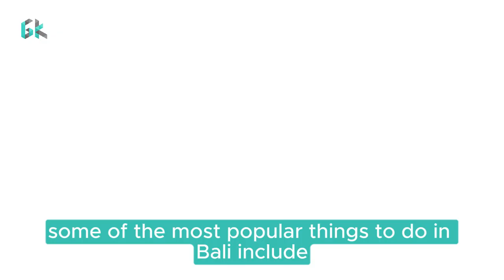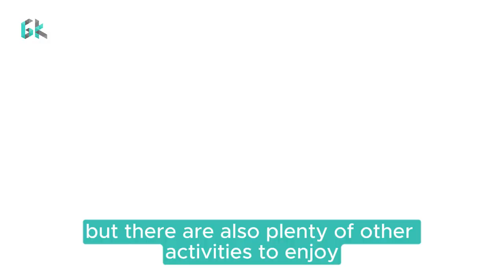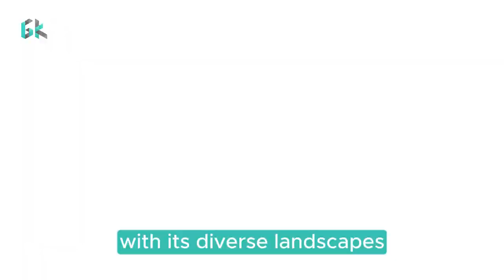Indonesia Travel Guide: Top 5 Destinations You Can't Miss | Global Knowledge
Five best places to visit in Indonesia.

Indonesia is the world's largest archipelago, with over 17,000 islands to explore. From stunning beaches and lush rainforests to ancient temples and vibrant cities, there's something for everyone in this diverse country.

Here are five of the best places to visit in Indonesia.

Bali.Bali is Indonesia's most popular tourist destination for a reason. It has everything you could want in a tropical vacation: white-sand beaches, crystal-clear waters, lush rice paddies, and ancient temples.Some of the most popular things to do in Bali include.Surfing at Kuta Beach.Visiting the Tanah Lot temple.Hiking through the Ubud Monkey Forest.Exploring the Tegalalang Rice Terraces.Watching a   fire dance.

Raja Ampat Islands.The Raja Ampat Islands are a group of over 1,500 islands located in West Papua, Indonesia. This archipelago is known for its incredible biodiversity, with over 1,300 species of fish and 700 species of coral found in its waters.Raja Ampat is a popular destination for diving and snorkeling, but there are also plenty of other activities to enjoy, such as hiking, kayaking, and birdwatching.

Borobudur Temple.Borobudur Temple is a 9th-century Mahayana Buddhist temple located in Central Java, Indonesia. It is the world's largest Buddhist temple and a UNESCO World Heritage Site.Borobudur is a truly impressive sight, with its nine levels of intricate stone carvings. Visitors can climb to the top of the temple for stunning views of the surrounding countryside.

Lake Toba.Lake Toba is a volcanic lake located in North Sumatra, Indonesia. It is the largest lake in Southeast Asia and one of the deepest lakes in the world.

Lake Toba is a popular destination for swimming, boating, and fishing. Visitors can also hike to the top of Mount Pusuk Buhit for stunning views of the lake and the surrounding mountains.

Komodo National Park.Komodo National Park is a UNESCO World Heritage Site located in East Nusa Tenggara, Indonesia. It is home to the Komodo dragon, the world's largest lizard.Visitors to Komodo National Park can go on guided tours to see the Komodo dragons in their natural habitat. There are also opportunities for hiking, snorkeling, and diving in the park.

These are just a few of the many amazing places to visit in Indonesia. With its diverse landscapes, rich culture, and friendly people, Indonesia is a country that has something to offer everyone.